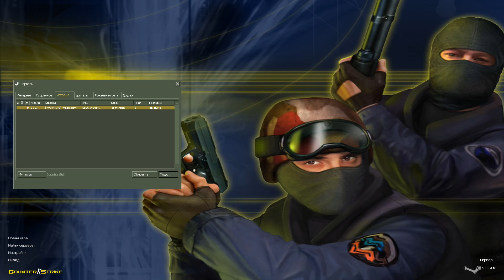(Сборник №3) Развлекательный Стрим 3.2 часть (Counter-Strike 1.6)